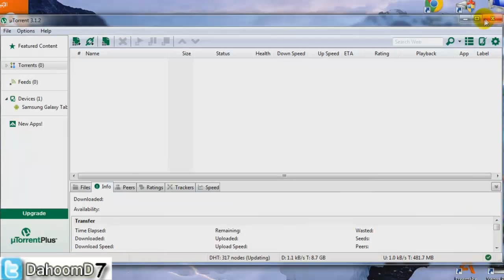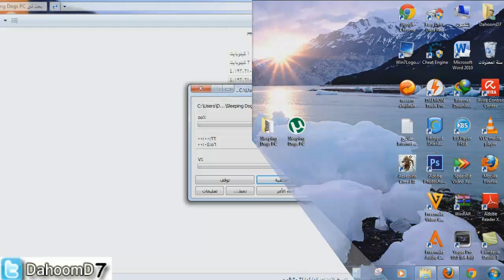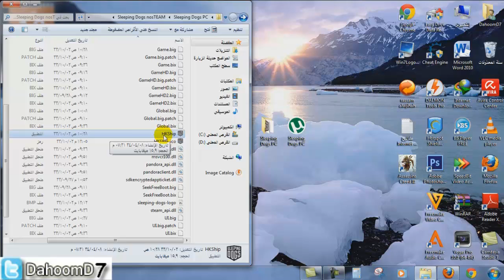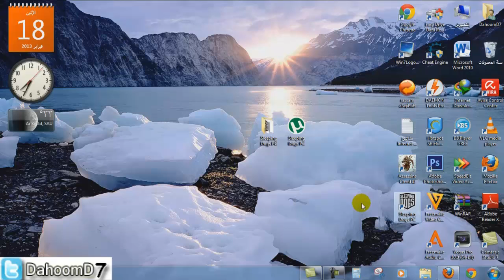Sleeping Dogs PC طريقة تثبيت لعبة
رابط اللعبة :)